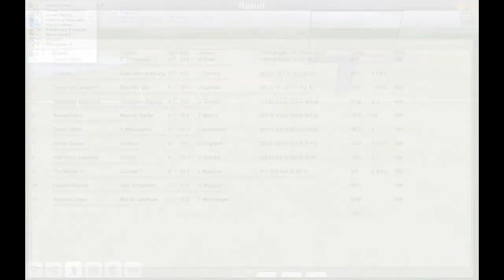S6 NH WK1 R2 Tim Forster Maiden Hurdle